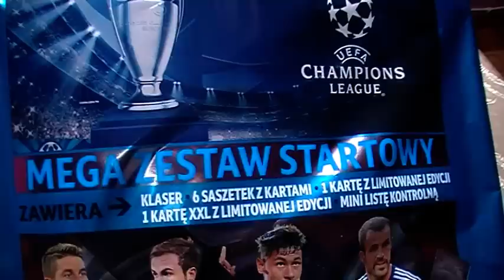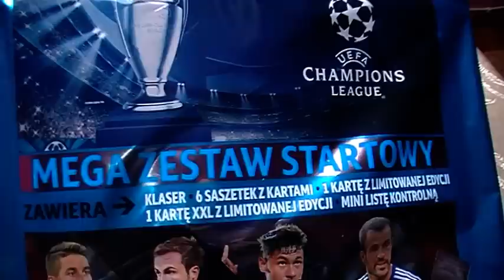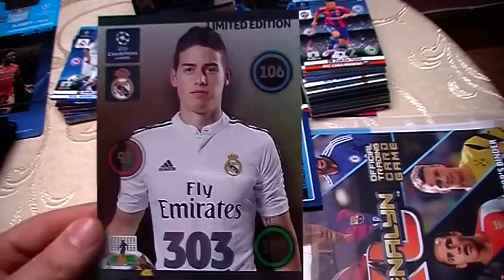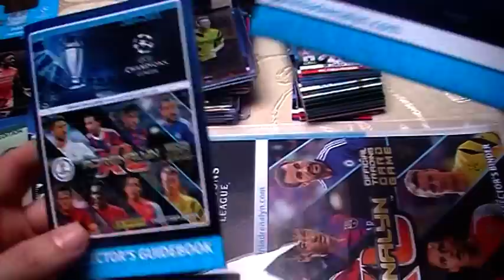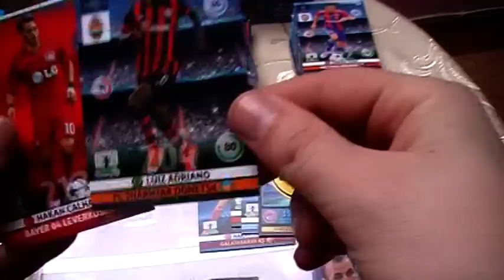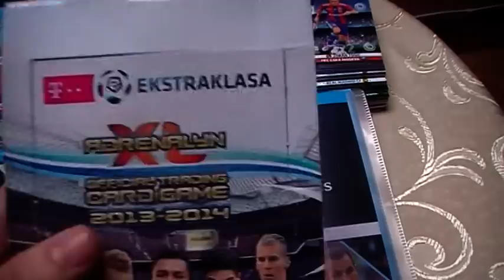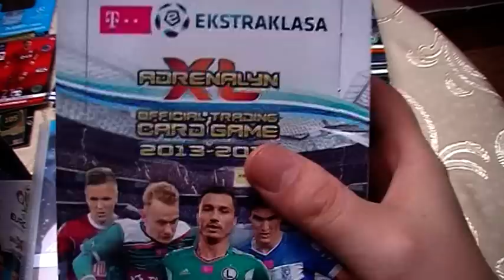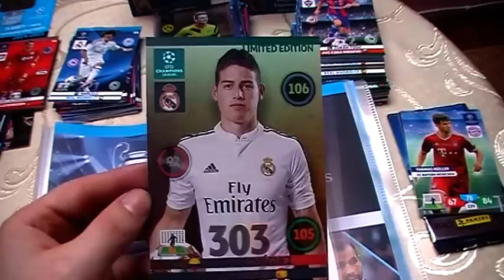Mega zestaw startowy UEFA Champions League 2014/2015 z Biedronki wreszcie XXL w PL!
Dziś unboxing Biedronkowy Mega zestaw startowy UEFA Chapions League 2014/2015 Adrenalyn XL + moje ostatnie boxowe zakupy ;)

W zestawie:

     1 karta XXL
     klaser, 6 saszetek z kartami piłkarskimi
     1 karta z limitowanej edycji
     mini-lista kontrolna

Na te chwile znane są następujące karty XXL:
Ajax:
Niklas Moisander

Barcelona:
Lionel Messi

Bayern Munchen:
Franck Ribery

Paris Saint Germain :
Zlatan Ibrahimovic

Real Madrid:
Gareth Bale
James Rodriguez
Cristiano Ronaldo

W skład kolekcji Panini ChL 14-15 wchodzą: 363 karty spośród których są:

150 – KOLEDZY Z ZESPOŁU
25 – GODŁA KLUBÓW (Club Badges) – 1 na 2,5 saszetki
25 – MISTRZOWIE (Masters) – 1 na 2,5 saszetki
27 – NAJLEPSI OBROŃCY (Defensive Rocks) – 1 na 6 saszetek
25 – WSCHODZĄCE GWIAZDY (Rising Stars) – 1 na 6 saszetek
27 - ULUBIEŃCY FANÓW (Fan’s Favourities) – 1 na 7 saszetek
25 – ZAWODNICY Z POTENCJAŁEM (Ones to watch) – 1 na 7 saszetek
18 - KLUCZOWI ZAWODNICY (Game Changers) - 1 w 10 saszetek
9 – EKSPERCI (Experts) – 1 na 16 saszetek
6 – MIĘDZYNARODOWE GWIAZDY (International Stars) – 1 na 16 saszetek
9 – ZAWODNICY ZMIENIAJĄCY GRĘ (Game Changers) – 1 na 19 saszetek
3 – DZIESIĄTE ZWYCIĘSTWO (La Decima) – 1 na 19 saszetek
6 – PODWÓJNE KŁOPOTY (Double Trouble) - 1 na 35 saszetek
1 - OFFICJALNA PIŁKA (Official Ball) – 1 na 50 saszetek
1 - TROFEUM (Trophy) – 1 na 50 saszetek
3 – POMYSŁOWI ZAWODNICY (Inventiveness) – 1 na 60 saszetek
3 - LEGENDY (Legends) – 1 na 100 saszetek moja lista Limitek na wymianę i moje poszukiwane